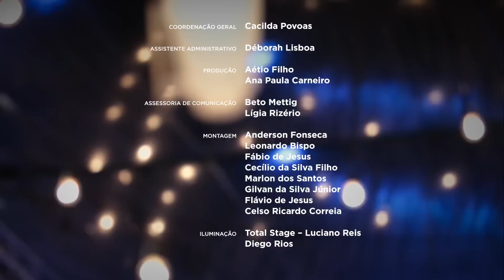O Ovo - JAMnoMAM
JAM no MAM do dia 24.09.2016

O Ovo
Hermeto Pascoal

Bateria: Ivan Huol
Guitarra: Felipe Guedes
Baixo: Ivan Bastos
Teclado: Bruno Aranha
Sax Alto: André Becker
Trombone de Vara e Ganzá: Matias Traut
Triângulo: Gabi Guedes

A JAM no MAM é um projeto da Huol Criações e acontece aos sábados na área externa do Museu de Arte Moderna da Bahia, em Salvador, ao ar livre e de frente para o mar, com ingresso a preço popular. Ele oferece performances de música instrumental com a Banda JAM no MAM, dedicada a desenvolver uma sonoridade que bebe na fonte da pluralidade de ritmos da cultura popular local. A Banda JAM no MAM possui um rico repertório instrumental autoral e de standards do jazz, e é quem “segura as pontas” em todas as jam sessions, sempre a postos para receber músicos de todo o mundo que, sem ensaio prévio, juntam-se a ela para tocar e criar experimentações sonoras sempre inusitadas e de altíssima qualidade.